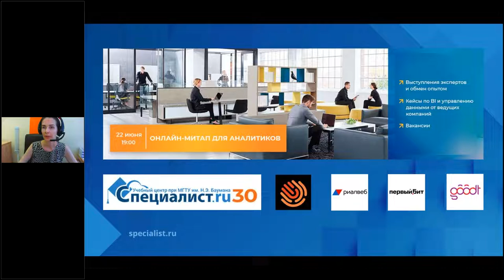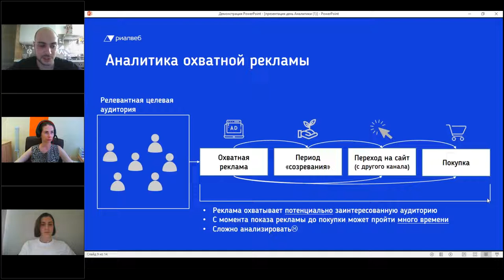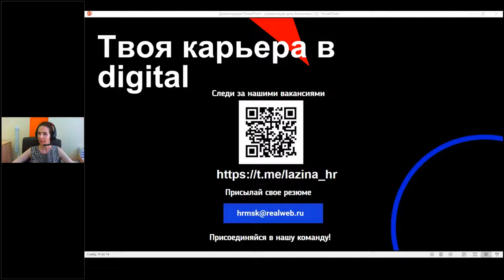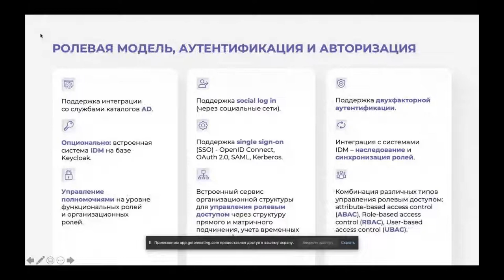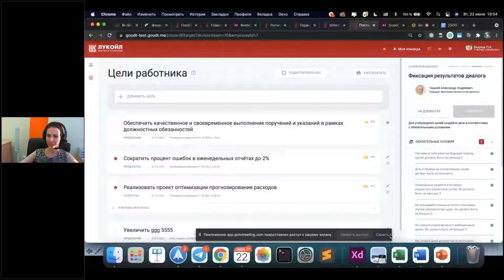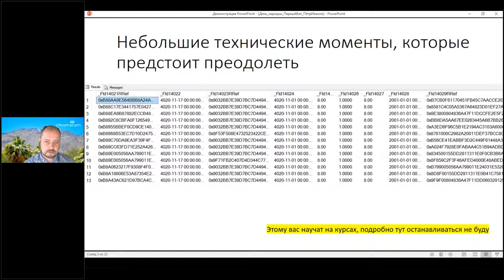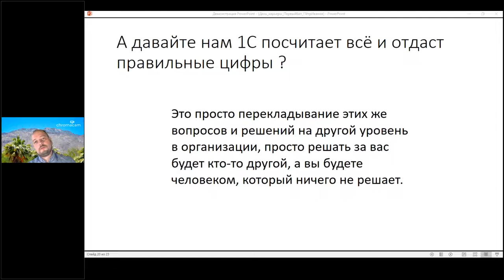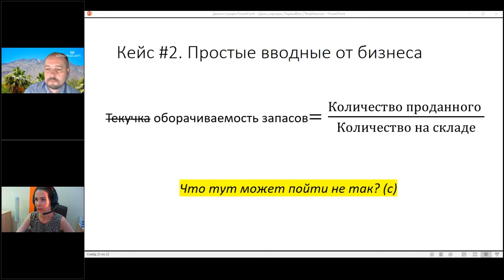Онлайн митап для аналитиков в «Специалисте»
в Учебном центре «Специалист» прошел онлайн-митап для аналитиков на тему «Реальное применение BI и управления данными на примере кейсов ведущих российских компаний»!